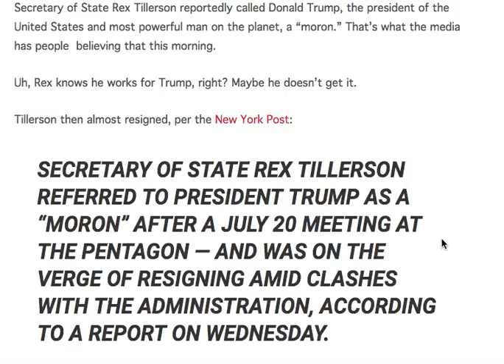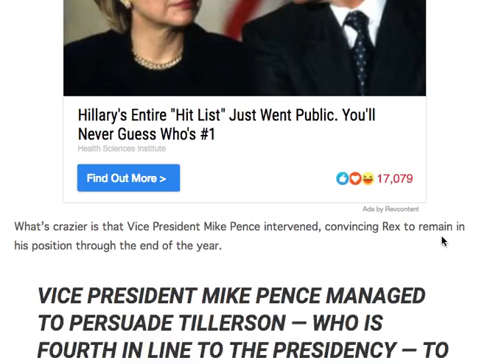MEDIA SAYS TILLERSON CALLED TRUMP A "MORON" SO TRUMP MADE THEM REGRET IT SECONDS AGO!